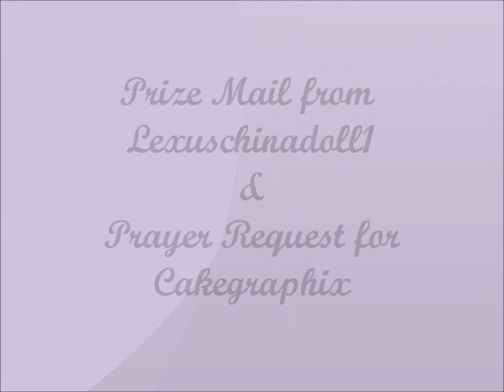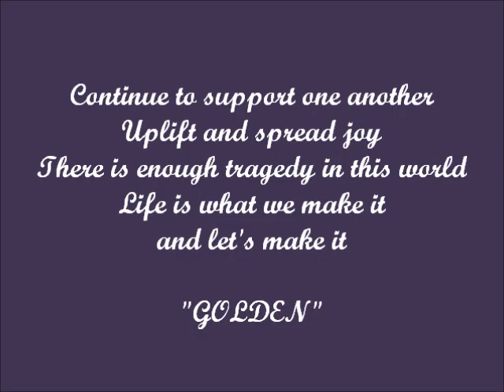Prize Mail from Lexuschinadoll1 AND Prayer Request for Cakegraphix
I received prize mail and I'm glad that I got it before I left work for my Christmas Vacation.  I got mail from lexuschinadoll1 y'all and I'm here to share with my subbies.

Also, I want to also ask that we take a few minutes of our time and send Cakegraphix our love and support, which I'm sure she could really use right now.  She posted a video this morning and I was crying my eyes out.  She is being strong but I know that our Heavenly Father is in control.  Prayers going up, so the blessings can come down.

Also, please check out my YT Diva Sis, Lexuschinadoll1 for reviews, hauls and much more.

* I wanted to make these two separate videos but just decided to put these two together...because not only is it pertaining to YT but also for supporting each other. so what the heck...combine and share:-)

Thank you so much to you all for just being who you are!!!